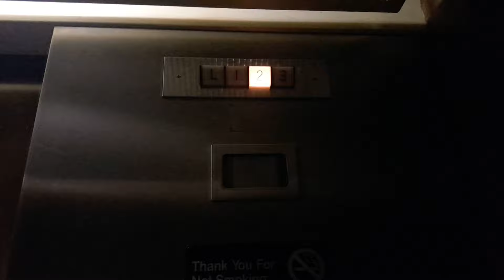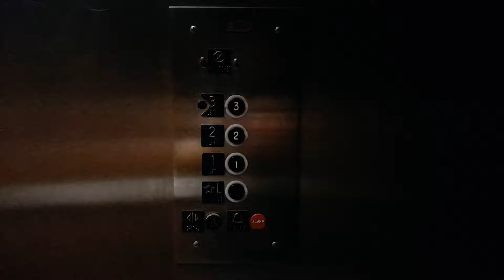Dover Hydraulic Elevator @ Mayfair Business Center - Wauwatosa, WI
Here is a vintage Dover I happened to stumble on while I was in the Milwaukee area. Everything is completely original except for the pump. Overall, this is a neat elevator, although there could certainly be better lighting.

Installed- 1968